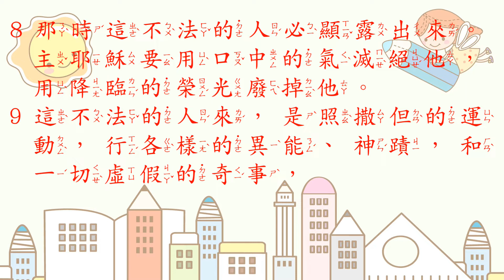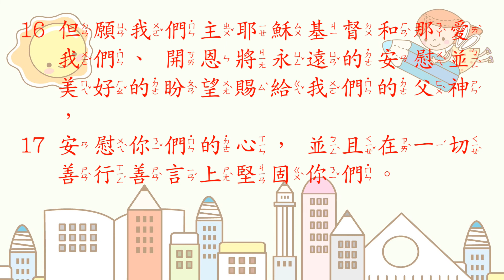[聖經好好聽] 帖撒羅尼迦後書-第2章